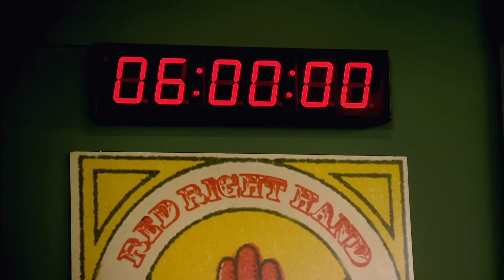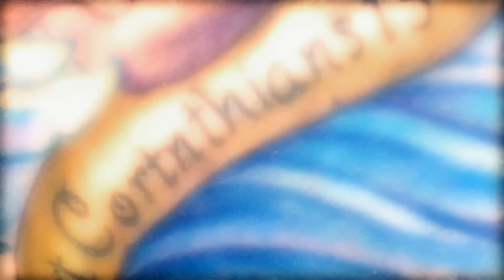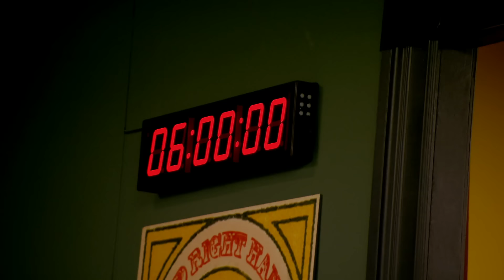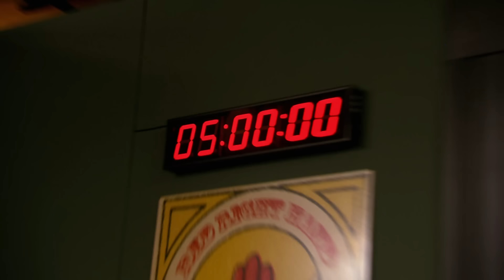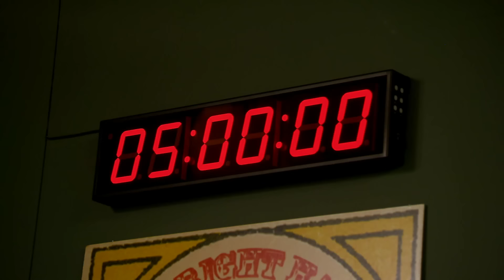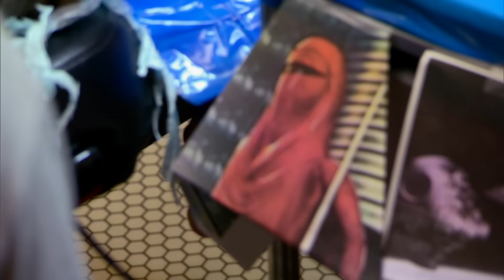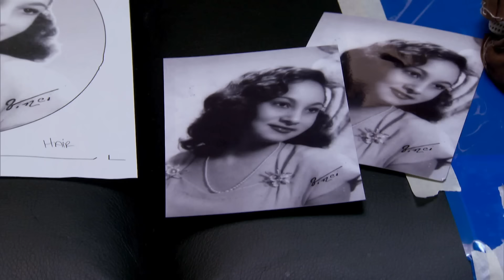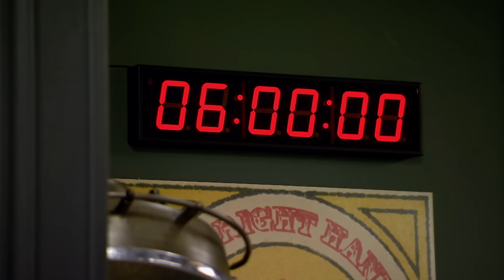The Worst Tattoos Of Season 2 | Ink Master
At the end of every Ink Master challenge, there are some good tattoos… and there are some bad tattoos. These are the worst tattoos from Season 2, including a fat grandma portrait, a not-so-pretty pinup, and much, much more.